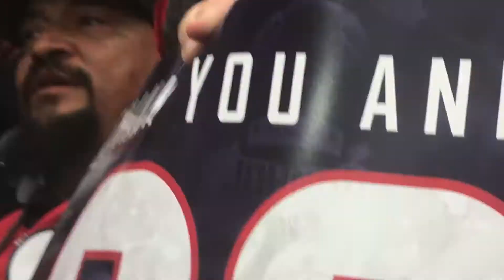Andre Johnson Ring of Honor induction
The Houston Texans honor their best player ever at halftime of the 11/19/17 game against the Arizona Cardinals